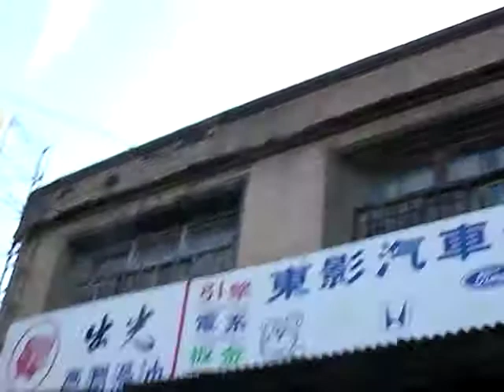高市鼓山路中油加油站旁的日式建築1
位在高市鼓山路中油加油站旁的三棟日式建築，荒廢中，最裡面雙併的那棟日式建築旁邊柱上還寫著：「台灣電池股份有限公司」。這些建築感覺以後很有可能會被拆掉！